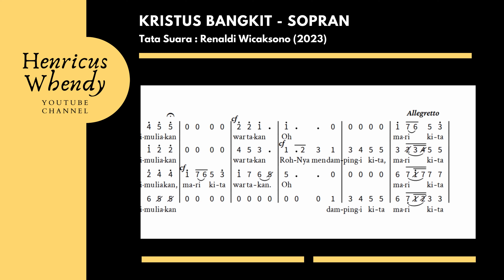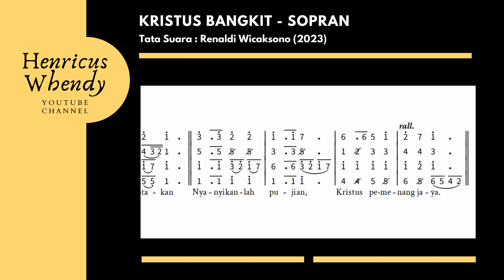PS 524 Kristus Bangkit (arr. Renaldi Wicaksono, 20230 - Video Score Sopran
Lagu Kristus Bangkit (Puji Syukur No. 524), Lagu dengan judul asli Tut mir auf die schone pforte ini diciptakan oleh Joachim Neander (1680)/Darmstad (1698), dan lirik bahasa Indonesia oleh Romo S. Sutopanitro, Pr./SML (1967), lagu ini diaransemen ulang oleh Bapak Renaldi Wicaksono, untuk keperluan Lomba paduan Suara kategori OMK, Pesparani III, Jakarta yang akan diselenggarakan pada tanggal 28 Oktober - 2 November 2023.

Video score ini dibuat untuk membantu para penyanyi untuk menguasai notnya, sedangkan untuk pembawaan diserahkan kepada para pelatih.

Selamat berlatih, semoga bisa menampilkan yang terbaik.

Pamulang, 26 Agustus 2023